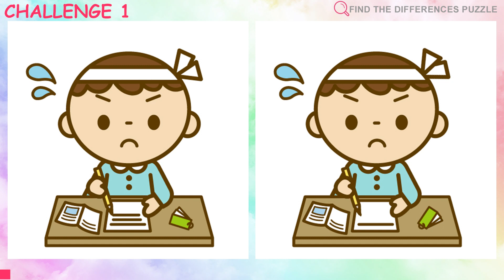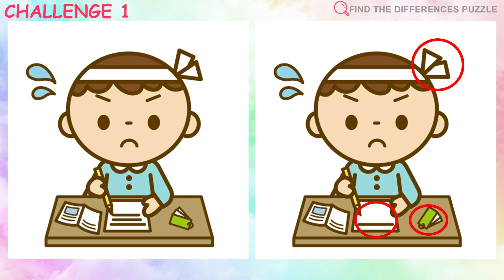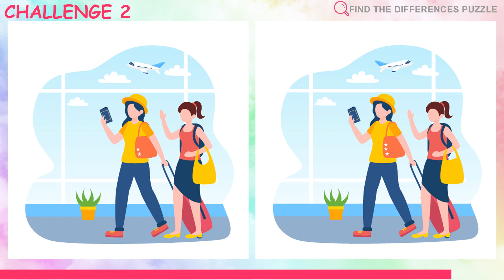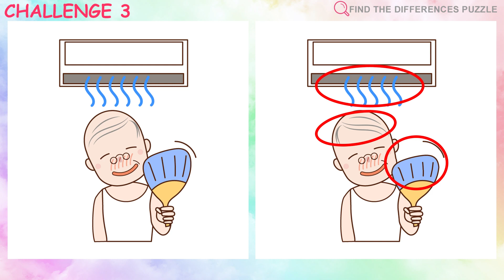Find 3 Differences! - Find the Differences Puzzle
This is a game where you have to find three different parts within 60 seconds.

If you find all of them, you are a GENUIS!

◆◆  Here are some potential benefits of brain games:

 - Improving cognitive function: Regularly engaging in brain games can help
 improve cognitive abilities such as memory, attention, and problem-solving skills.

 - Boosting mood: Solving puzzles or completing brain teasers can release
dopamine and endorphins, chemicals associated with positive feelings and improved mood.

 - Reducing stress: Focusing on a challenging task can help divert attention
away from sources of stress and promote relaxation.

 - Enhancing creativity: Some brain games, such as crossword puzzles or
lateral thinking exercises, can help stimulate creativity and the ability to generate new ideas.

 - Maintaining brain health: Keeping the mind active and engaged through
brain games can potentially reduce the risk of cognitive decline and dementia later in life.